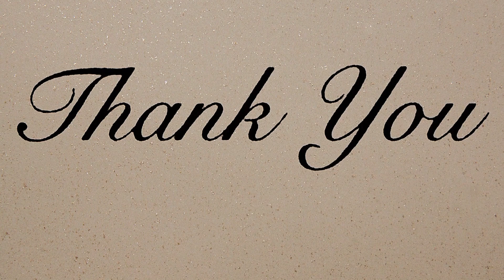Iam Bcak🔥and I need a Help🥺